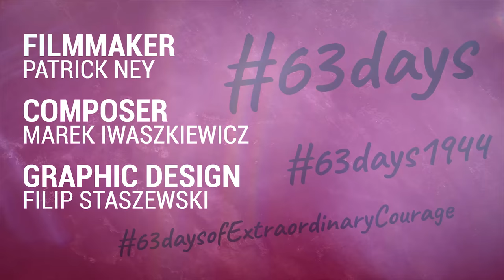Love Amongst the Violence (E16)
TheWarsaw  Uprising wasn't just fighting. For many young people, it was the first chance to live in freedom they'd had. That meant living life to the fullest. If only for a short while.